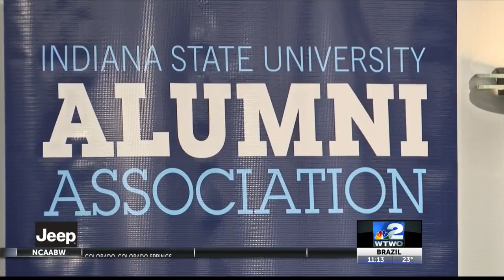Networking For Future Careers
Career prospects.